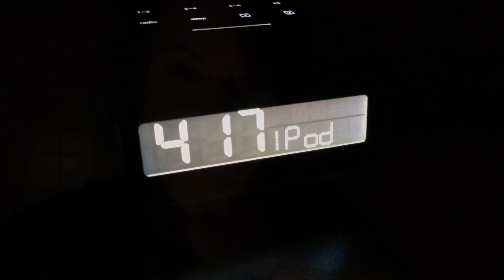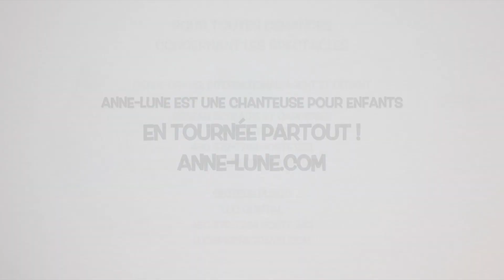Capsule Web 22 - Une journée dans la vie d'Anne-Lune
Être une artiste pour enfants, c'est avoir une vie pleine de mouvement, de voyages dans des villes pas toujours proches et même dans d'autres provinces de notre grand pays.

Dans cette capsule Web, suivez Anne-Lune lors d'une journée où elle est allée donner un spectacle en Ontario, dans une école primaire, et découvrez quelques secrets de tournée de l'artiste!

Anne-Lune est une énergique chanteuse pour enfants en spectacle partout. Pour informations